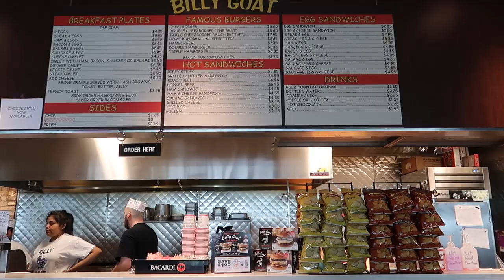Chicago, IL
We spend a quick day in Chicago, IL.

OneDay1City